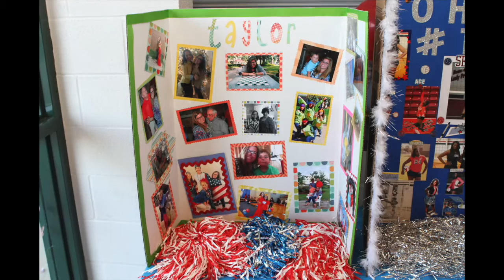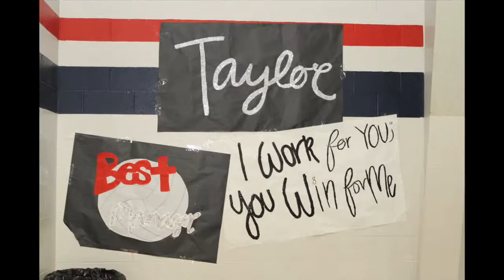Marion Lady Patriots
Season Highlights      2014/2015